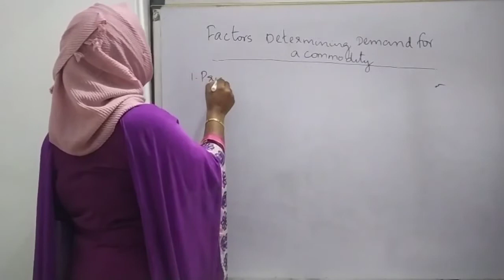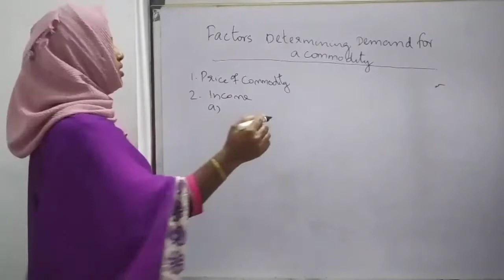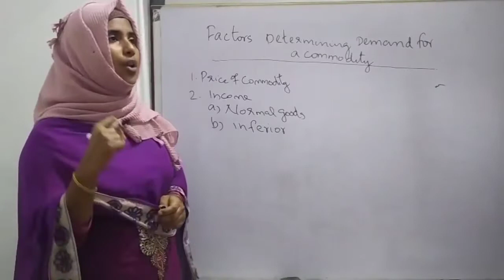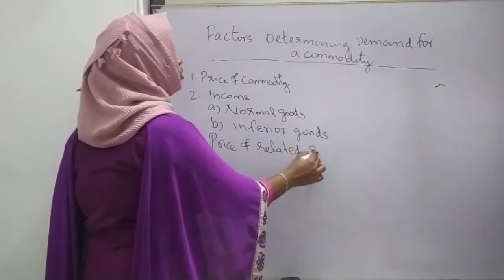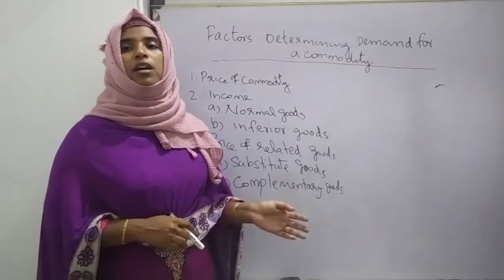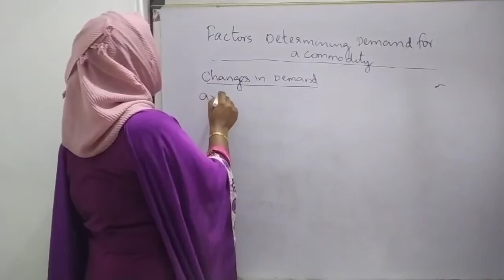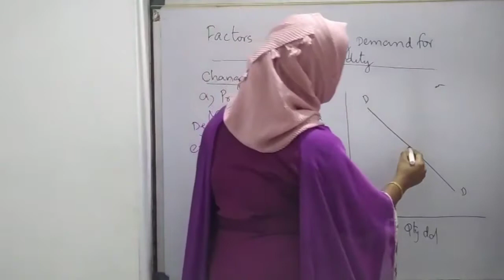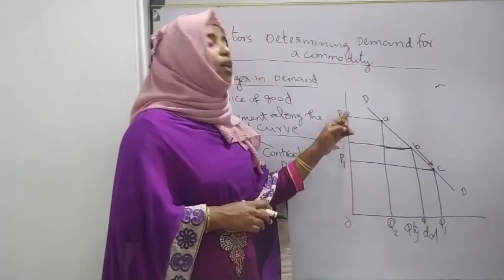Plus Two Economics Chapter 2 Theory of Consumer Behavior Part 8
Shaheera